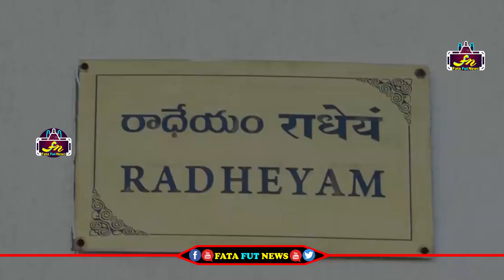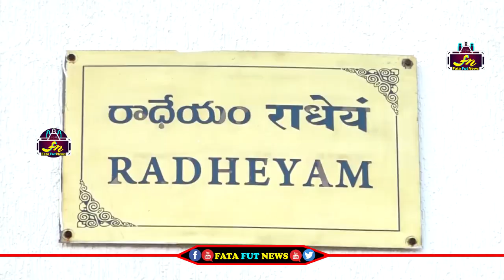సాంప్రదాయ వస్త్రాలతో శ్రీవారిని దర్శించుకున్న పవన్ కళ్యాణ్ | Pawan Kalyan visits tirumala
Watch#